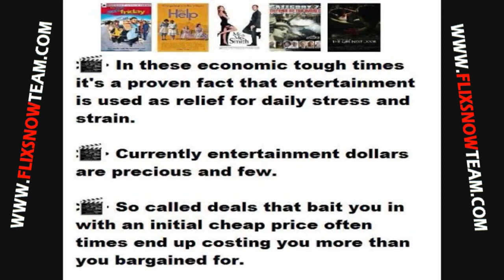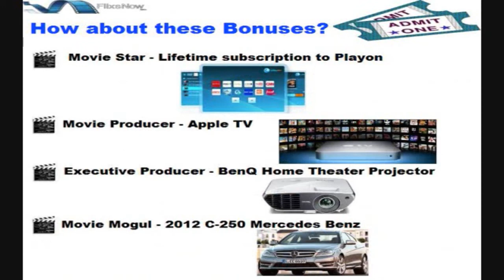FlixsNow™ in a nutshell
Move Over Netflix!!

Flixsnow has created a NEW program (like Netflix) where You
will be able to rent unlimited movies for $25 A YEAR!!

That's right Only $25 year. You can even sign up as an

OR You Can Be just a Happy Customer...

Make Money Watching Movies?? What a Concept!!

This Opportunity has Just become available. Launching next
week! You can sign up for FREE Now!! Movies available in the
US & Canada ONLY but Opportunity to Make Money is Worldwide!!

Imagine This...

A One-time annual $25.00 payment will give you ALL the
movies you want to watch over this coming year!!

1. Go to the Signup Form...

Lets make this easy to get signed up FREE!

for FREE You will have a chance to Earn a Lot of Money
Sharing This Exciting Product that Has Mass Appeal!

Remember...Everyone Watches Movies!!

3. Receive your password and other info by email.

banners, text links, reviews, business cards, fliers and
other promotional materials that you can send out Globally!!

5. Receive Commissions WEEKLY! How Simple is That???

NETFLIX is $8.00 per month...Blockbuster is $10. Redbox
Just Increased Their Price by 20%...Flixsnow is  ONLY $25.00
per Year!!

How Many People Do You Think Would Be Interested in This
Fantastic Product???

HERE IS THE SIGNUP LINK!!!

Tell Everyone You Know About It...They Will Thank You for
Saving Them Money!! You Can Earn Commisions & Get Paid Next

If I could show a way you how to turn a one time $25
purchase into a possible $500,000 this year
would you take 5 mins to learn how?? Earn Your Movies FREE!!

Go Here to Grab Your Spot!